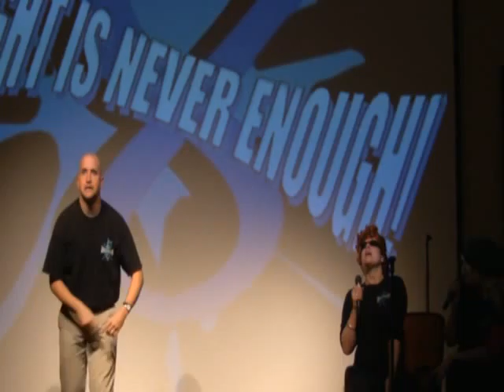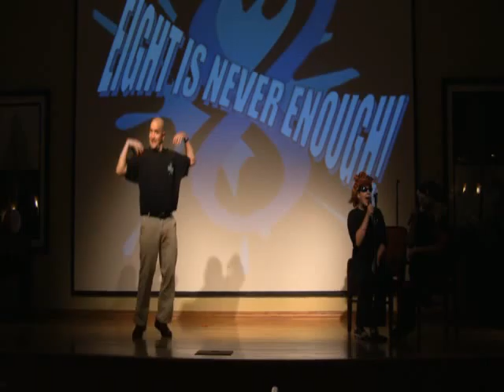pbs 11 9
MIDWEST TOUR 2008

starring
Walt Frasier, Laurice Fattal, Jeff Nathan, Travis Strothenreuther, Sasha Weiss